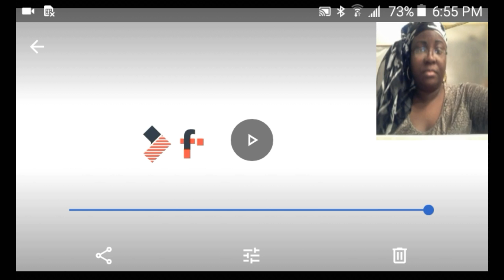Live Reaction to New Music Video by Olamide "Logba Logba"